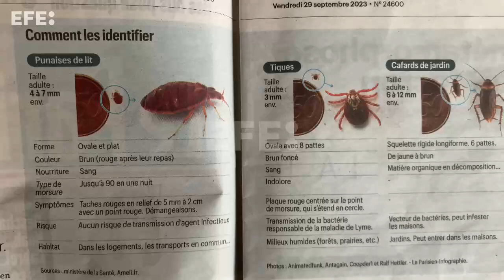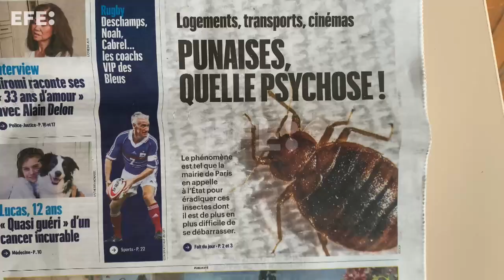El Gobierno francés dice que "no hay casos confirmados" de chinches en metros o trenes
París (Francia), 4 oct (EFE/EPA).- El ministro de Transportes de Francia, Clément Beaune, aseguró que "no hay casos confirmados" de chinches en el metro y los trenes franceses, a pesar de fotos y testimonios que circulan en las redes, y pidió "no caer en la psicosis".